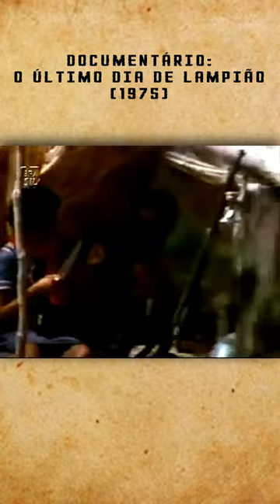DEPOIMENTO DO EX-CANGACEIRO BALÃO II - PARTE I.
Trecho do documentário O ÚLTIMO DIA DE LAMPIÃO (Globo Repórter / 1975) de Maurice Capovilla.

Forte abraço!